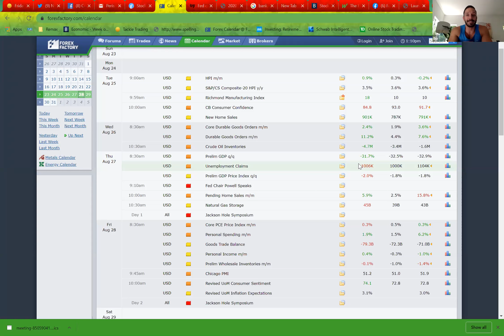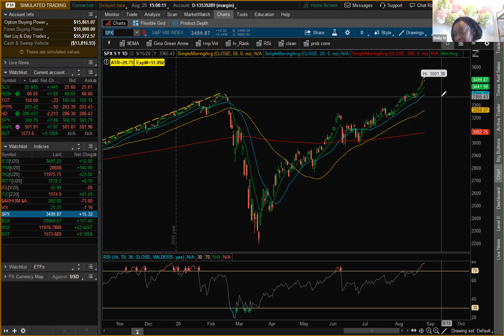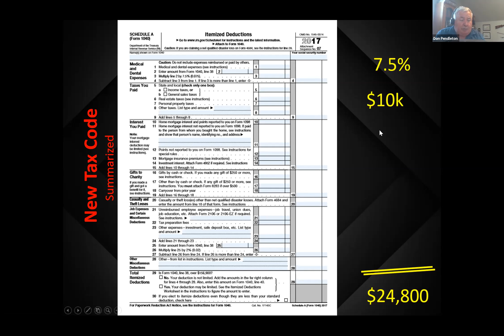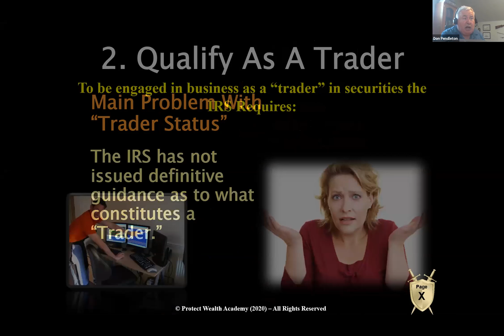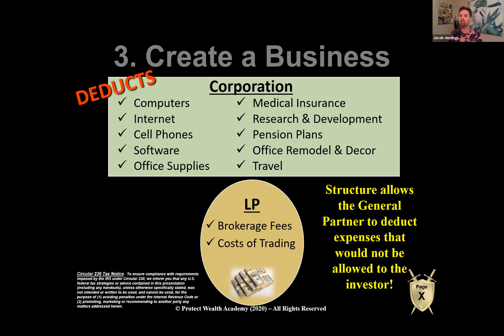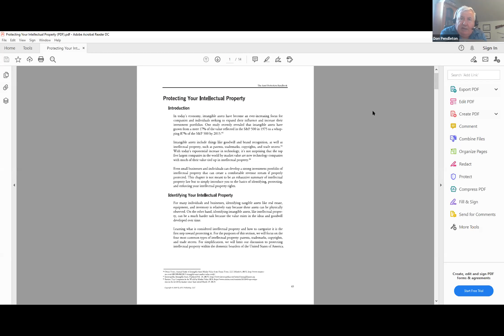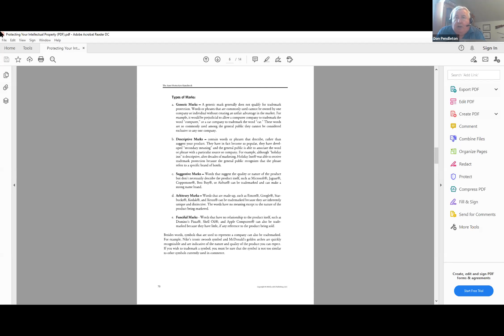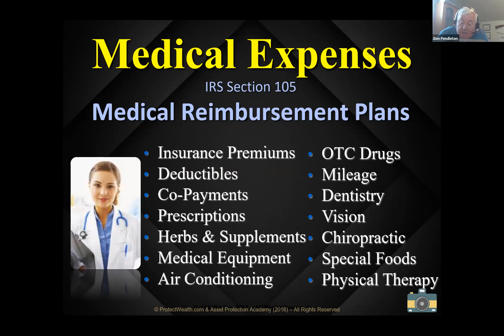Protect Your Wealth with Don Pendleton and Market Update with Emily Muiruri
It's not about how much you make, its about how much you keep. Asset Protection is key! Protect Wealth Academy is with us today to share a little brilliance with us! Plus, Emily shares her market update!